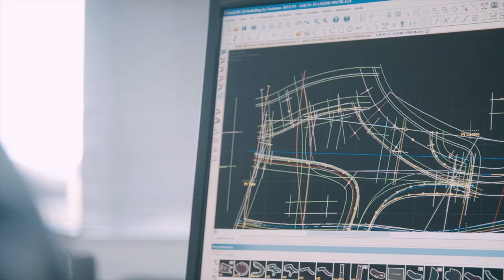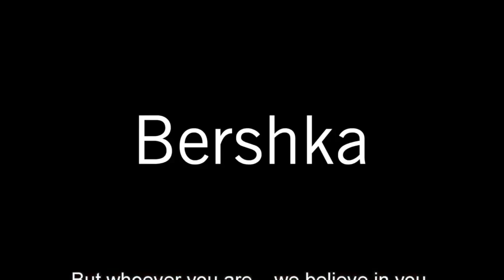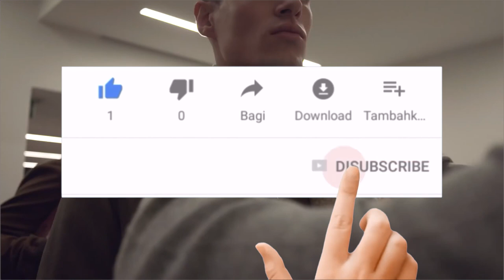REGLA DEL PODER 23: CONCENTRA TU FUERZA (48 LEYES DEL PODER)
48 LEYES DEL PODER: ROBERT GREENE
CONCENTRA TU FURZA, NO DEJES DE HACERLO.

Visita nuestro sitio asociado de Amazon para productos de tu interés: